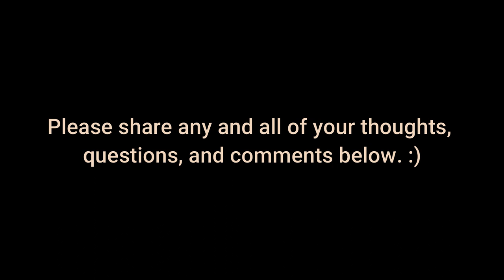Living a Life of Power, Passion, and Purpose | Interview Series with P.J.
In this non-traditional interview, P.J. delves deep into living a life of power, passion, and purpose. He freely discusses his spiritual side, how nearly dying opened his eyes to self-love, and he shares his secret and philosophy on how to attain freedom! P.J. uses his personal story to take you on a journey rich with metaphor and some real, applicable wisdom for improving your life. Listen to receive a new understanding of what makes a healthy relationship, appreciation and gratitude, and how releasing certain attachments will incomparably transform your life! Additionally, if you have struggled—or currently are struggling—with someone in your life, there is no reason to continue—instead allow P.J. to walk you through a guided visualization technique—and watch how the power and authority that person had on your life powerfully shifts!

Timestamp:
0:00 - Intro
0:13 - Welcome Introduction
3:02 - The Surprising Truth About Appreciation and Gratitude
4:43 - Living with a Disability:  P.J.'s Perspective
6:59 - The Courage of a Mom Stands Opposed to Social Norms Giving Her Son a Life of Freedom
9:13 - The Search for Meaning:  How P.J. Discovered His Calling
14:24 -  From Struggle to Love:  a Story of Self-Acceptance
22:30 - Thinking of Coaching?  Good Coaches Allow You to Blossom Like a Lotus Flower
26:49 - Love, Relationship, and Dating Stories
30:48 - Manifestation Tip:  the Secret Power of Knowing Versus Hoping or Wishing
32:10 - Key Relationship Advice:  Relationships Are NOT Give-and-Take!
33:16 - 3 Strategies and Techniques for Shifting Out of Trauma and Back Into Trust
35:17 - The Science of How NeuroLinguistic Programming (NLP) Releases Trauma Fast!
37:43 - Reclaim Your Power, Emotional Control, and Life From an Oppressor with This NLP Technique!
44:46 - P.J. Shares How He Used NLP to Help His Mom Reduce Her Stress with Her Mom
48:03 - P.J.’s Free Gift
50:07 - Best Way To Connect With P.J.
51:19 - Why Learning to Love Means Learning to Let Go

P.J. is an International Speaker and Success Strategist—who focuses on results!  He is considered one of the world’s leading authorities on overcoming obstacles and has been featured in, and/or worked with people, in more than 35 countries.

Despite his disability, which was expected to take his life by 7, he chose to live, and live well!  P.J. truly lives an extraordinary life:  sailing, outdoor skydiving, indoor skydiving, trapezing, ziplining, hiking, mountain climbing, snow skiing, water skiing, aqua jetpacking, and the list goes on!

He's a former wheelchair athlete, international traveler, founder of two non-profit organizations and four disabled sports programs, a published author, watercolorist and acrylics painter, 10th degree black belt, martial arts and women’s self-defense instructor, and a meditation teacher.

Additionally, P.J. has been:
•  Inducted into the National Hall of Fame for People with Disabilities,
•  Awarded the distinguished “Gold Dragon Medal” from the Bujinkan International Dojo,
•  Recognized with the extremely rare “Communication and Leadership Award” from Toastmasters International, and was . . .
•  Nominated to carry the Olympic Torch through Tucson in 2002.